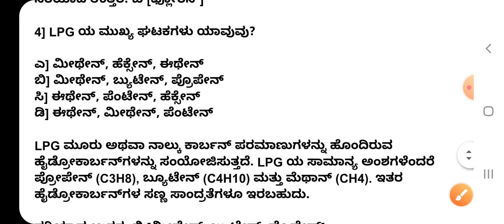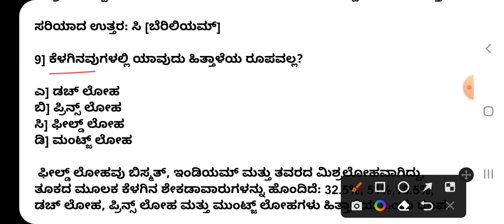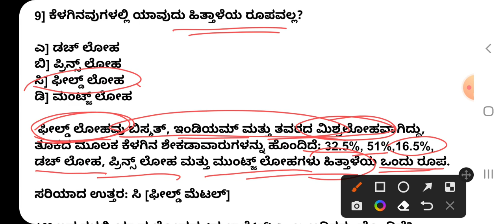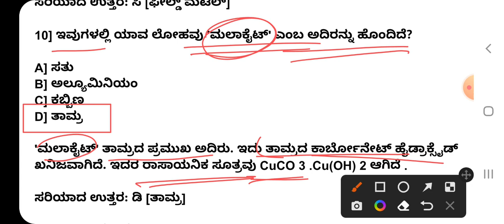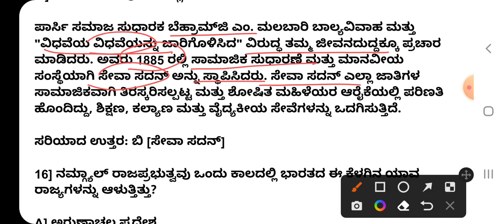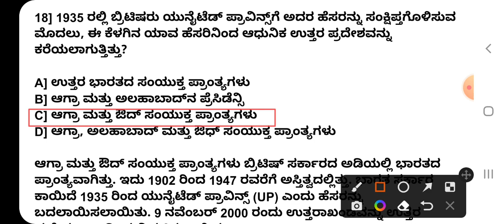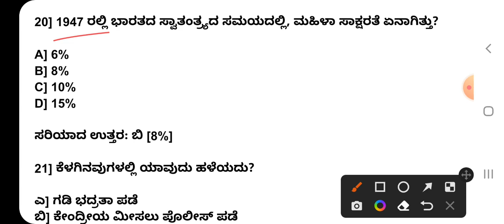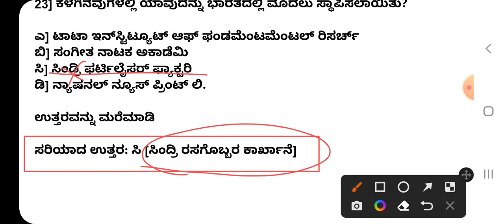Top GK Question's / 5th to 12th Kannada textbooks 2022 important GK Notes